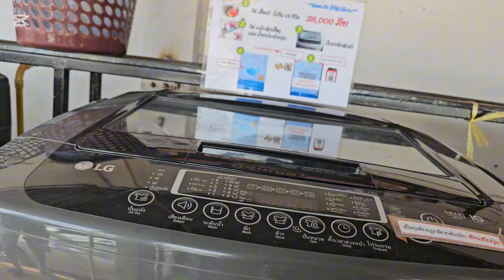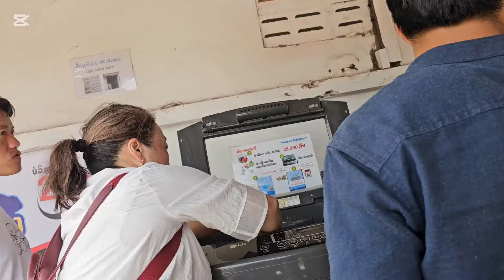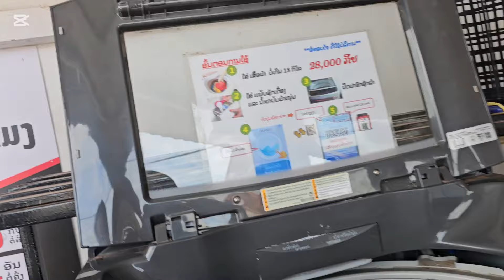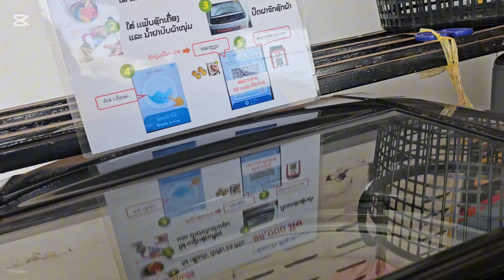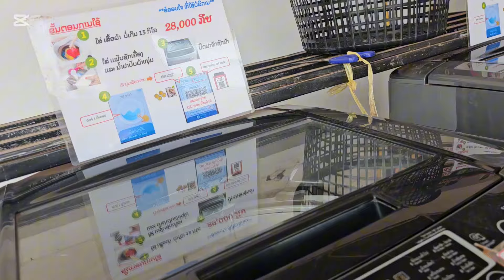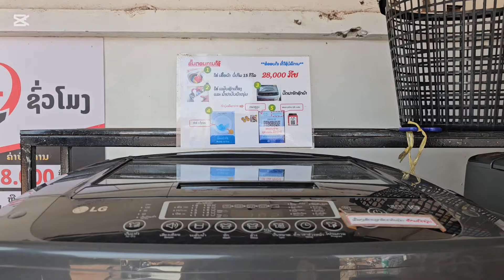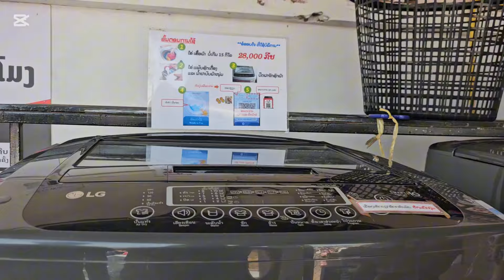hnub no peb pab niam tub mus ntxhua khaub ncaws os 26 ພະຈິກ 2024